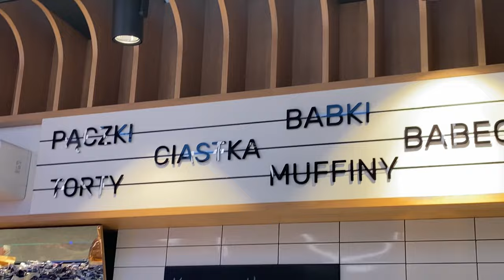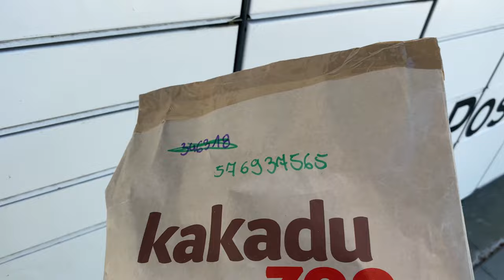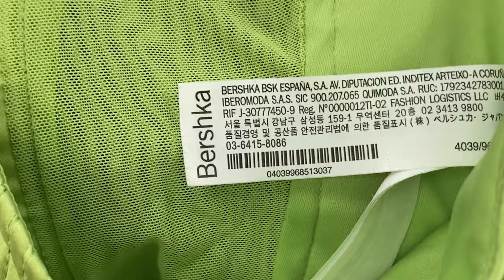VLOG: ZACZYNASZ KOCHAĆ SIEBIE | przepisy, dekoracje, haul lumpeksowy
Hei 🤍
Spędź ze mną realistyczny dzień!
Mam nadzieje, że spodobał się filmik🤍